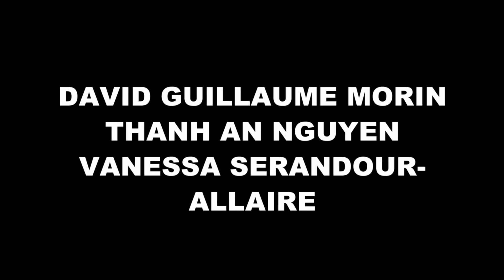The Amazing Adventures of Thomas and Shawn - 1st Film Noir - The Fire Octopus